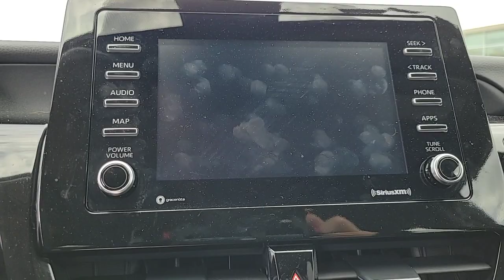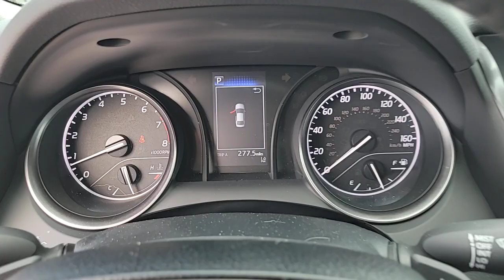2023 Toyota Camry Daytona, Palm Coast, Port Orange, Ormond Beach, FL DP6806B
1050 N Tomoka Farms Rd

GREAT MILES 10,017! iPod/MP3 Input, Satellite Radio, Aluminum Wheels, Back-Up Camera, Onboard Communications System.WHY BUY FROM FIELDS BMW?Fields BMW of Daytona has the New and Pre-owned BMW luxury cars you have been searching for at a price you can afford. We have friendly and helpful sales and service staffs, highly skilled mechanics and incomparable service - all in a world class facility easily accessible from anywhere on the Seacoast and Central Florida. Our sole mission is to make you a customer for life by consistently providing an exceptional experience. Fields Matters Because You Matter